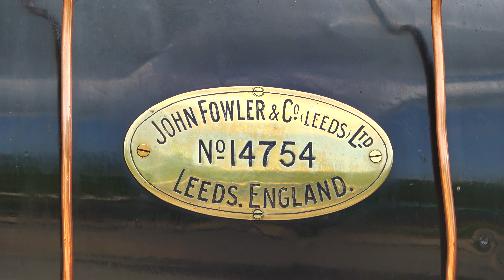Steam Fair @ Road Meets Rail 2023 (Part 3) | Bluebell Railway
The third part of footage from the working display at the Road Meets Rail 2023 event, at the Bluebell Railway, this time featuring a variety of Steam fair attractions and displays. Some for amusements, and others for work, including as Pulley motors, Steam trucks and lorries.

Filmed on the Bluebell Railway, West Sussex, UK; on the 20th May 2023.

Filmed by RTP Media.